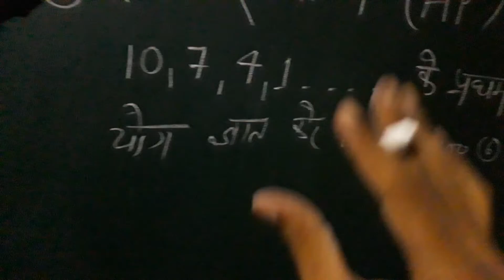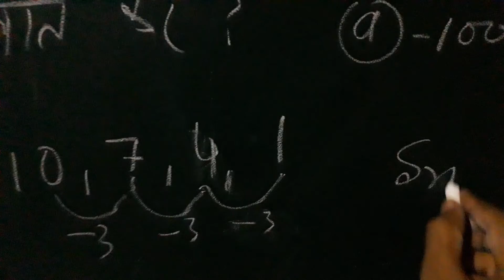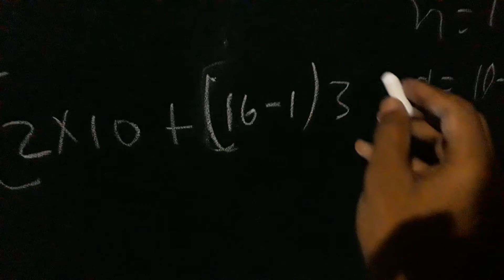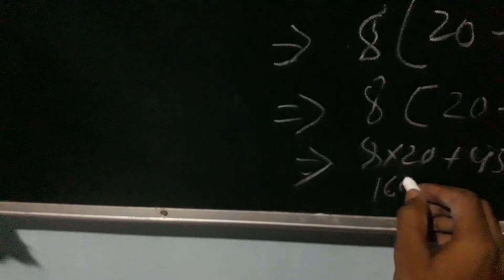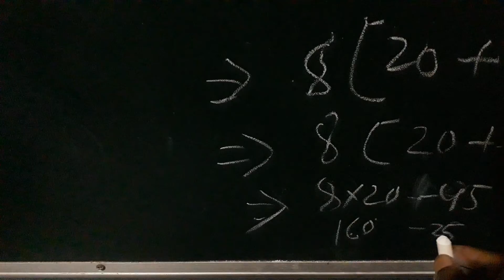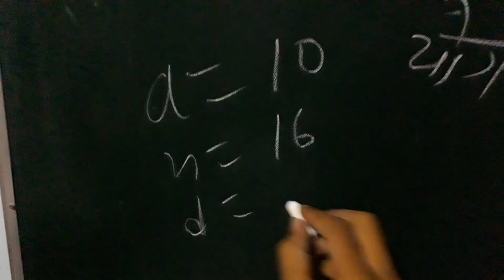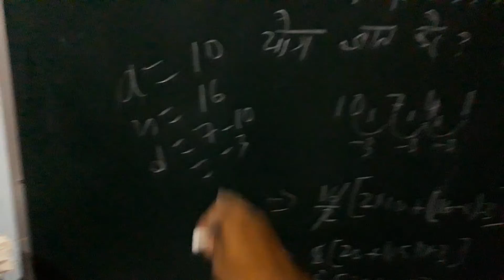AP निकालना सीखें ।। Arithmetic Progression निकालना सीखें ।।समान्तर श्रेणी निकालना सीखें ।। SANTOSH